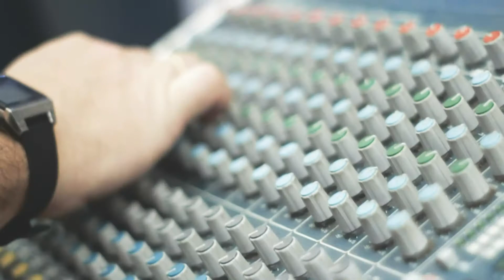Caro Rojas Expo - Rural Palermo